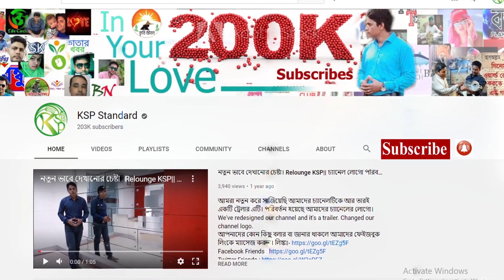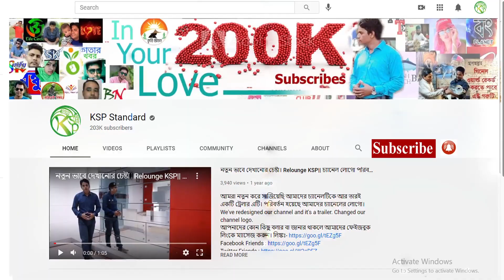২০২২ কোরবানি ঈদ কালেকশনে ব্রাহামা দেখতে হলে আসতে হবে এই খামারে | ব্রিডিং হচ্ছে ব্রাহামার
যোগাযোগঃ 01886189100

গরুর হাট
গাবতলী গরুর হাট
কোররনী গরু
ঢাকার কিং
ঢাকার গরুর হাট
গরুর হাট
Gorur Hat
বড় গরু
ষাঁড় গরু পাওয়া যায়
ঈদের হাট
পাগলা গরু
pagla goru
Dhaka cow market
Ox market
Ox price
Ox hut
Kurbanir hat
বলদ গরুর দাম